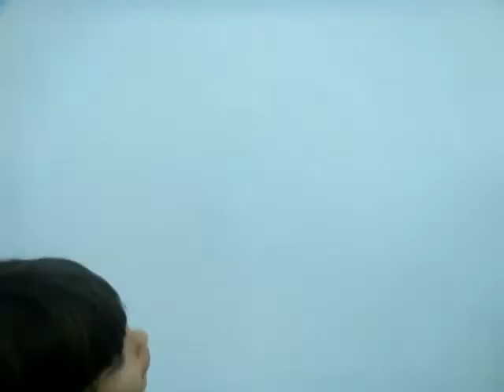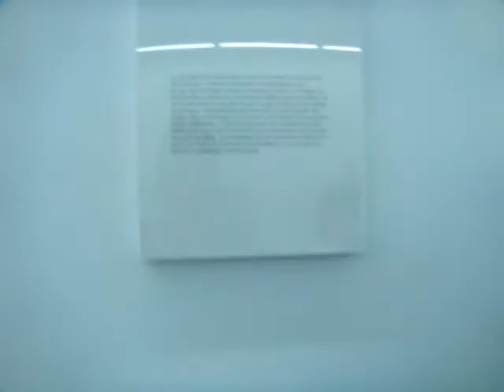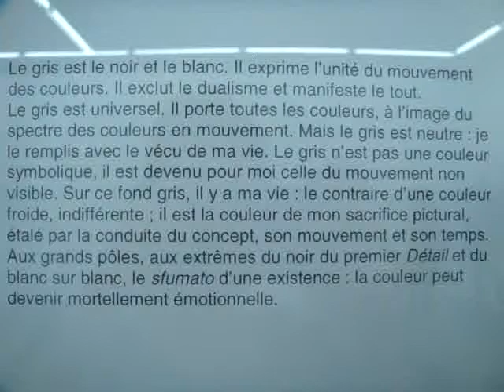Visite (guidée par Mascha) de l'exposition de Roman OPALKA, Paris, Galerie Yvon Lambert.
Visite guidée Filmé le jour du vernissage: samedi 4 nov 2010, Paris Galerie Yvon Lambert.